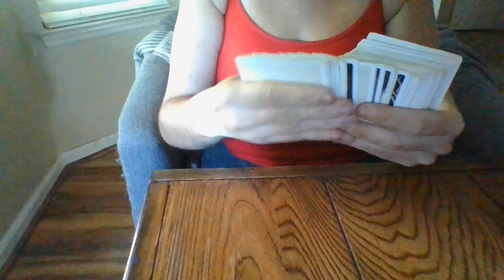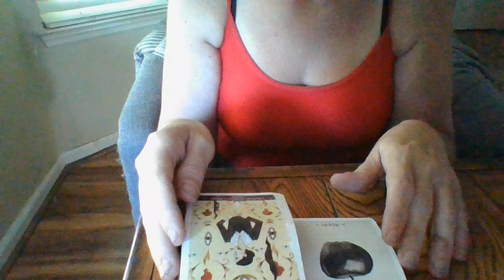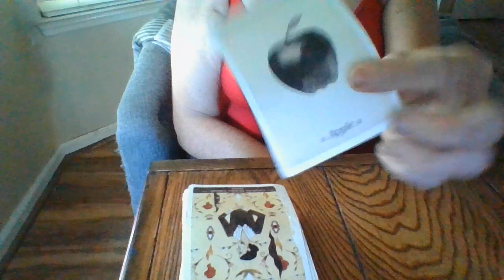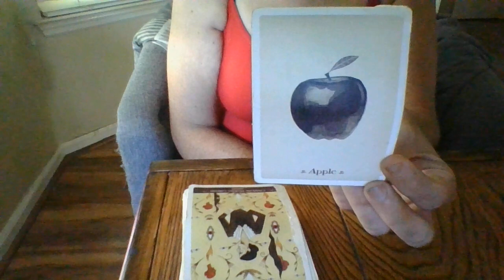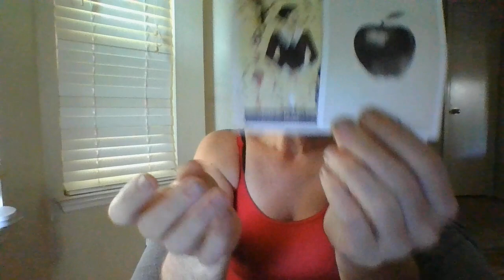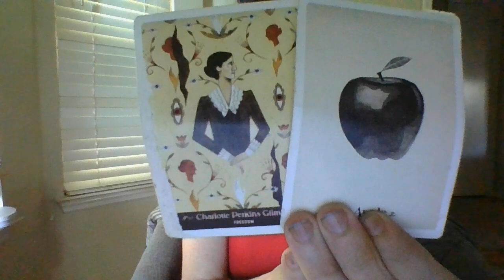SEPT 22-AN ALMOST PERSONAL TO A SCORPIO. WANTS FREEDOM FROM TOXICITY! HEAVY DARK ARTS IN PAST...